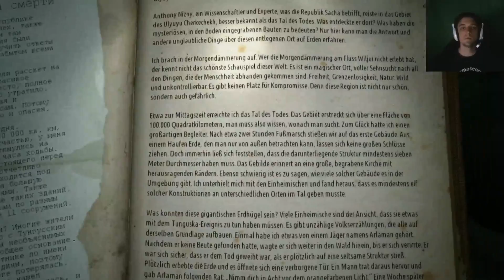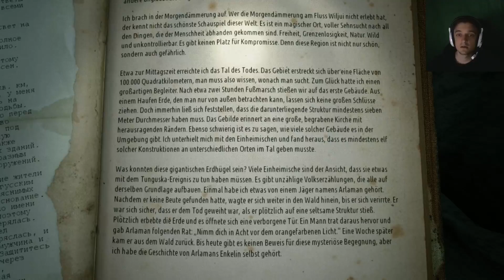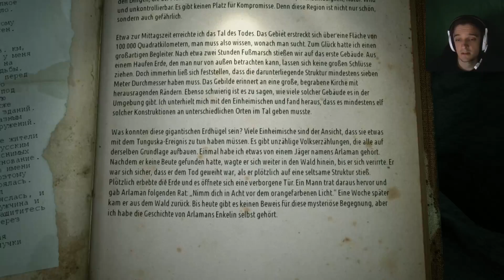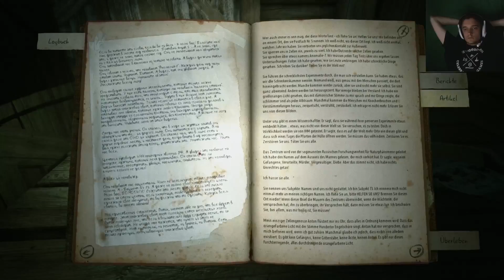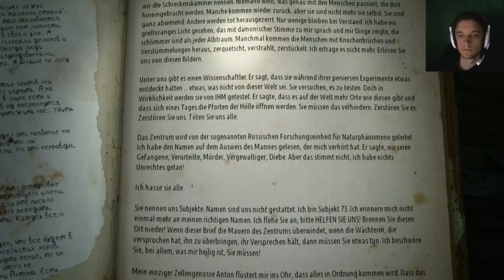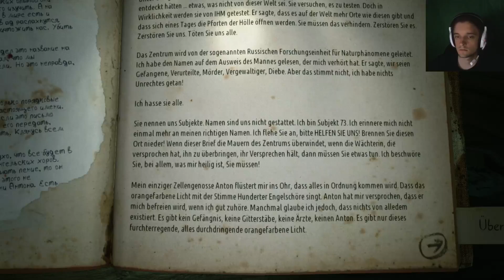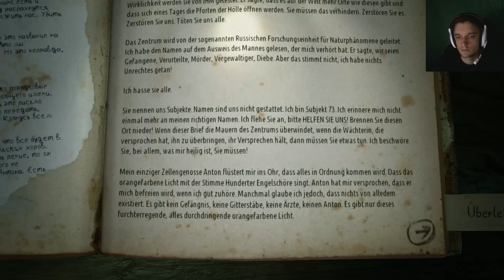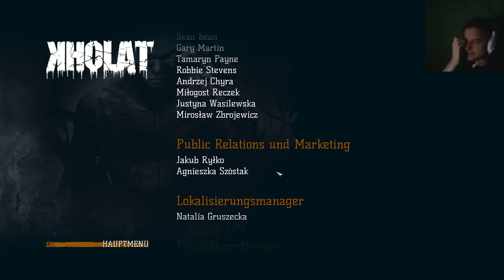Kholat #7 - Verwirrt [Facecam] | Let´s play Kholat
Ein etwas verwirrendes Ende eines Lets plays...